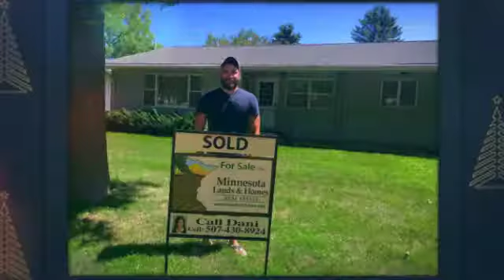Year End 2017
Thank you to all of our sellers and buyers that choose the company that offers service they deserve from people they could trust.  Many wishes for a happy 2018!!